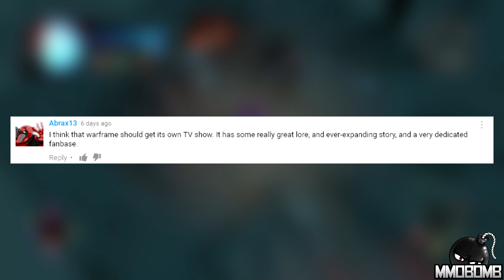Free to Play Weekly – Brink Goes Free-To-Play… With Surprising Numbers! Ep 286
Brink goes free-to-play, Path of Exile hits Xbox One, all that and more, I’m Zach Sharpes and this… is Free to Play Weekly!

Time Stamps:
Ghost in the Shell: First Assault – 0:11
Brink – 0:44
World of Speed – 1:29
Path of Exile – 2:15
Question of the Week – 2:49
SkySaga – 3:25